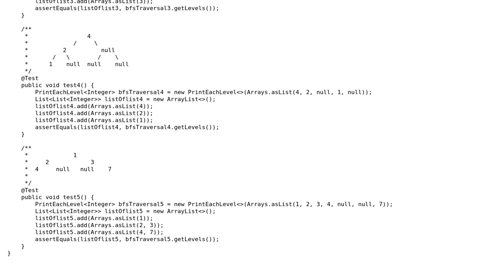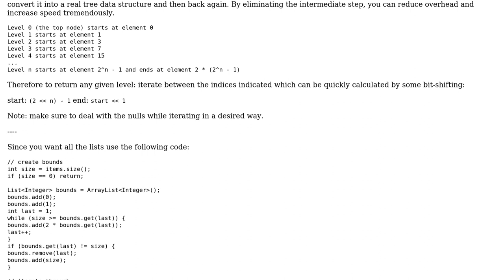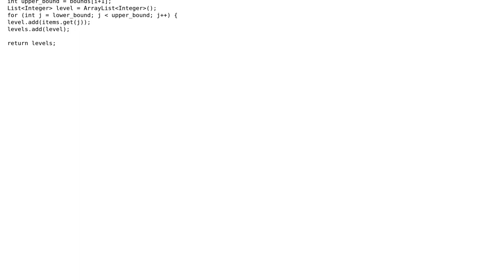Get the levels of a binary tree (2 Solutions!!)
Get the levels of a binary tree

With thanks & praise to God, and with thanks to the many people who have made this project possible! | Content (except music & images) licensed under CC BY-SA | Music | Images & others | With thanks to user Pimgd user mleyfman user JavaDeveloper user Alex L and the Stack Exchange Network Trademarks are property of their respective owners. You are responsible for your own actions.